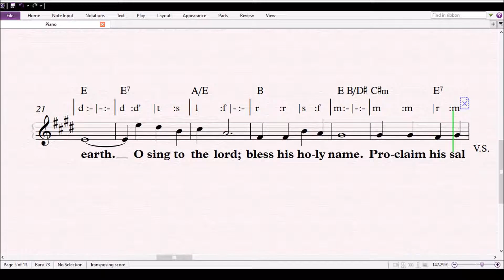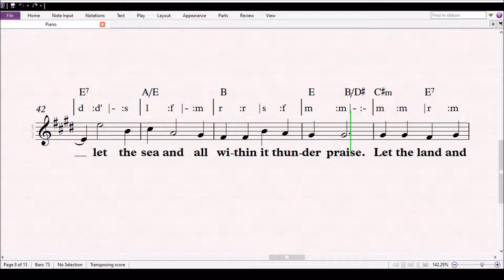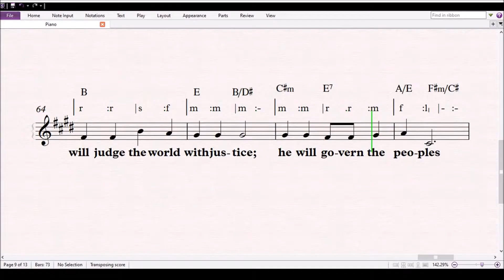Psalm96 | Let the heavens rejoice and earth be glad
Responsorial Psalm for December 31st

RESPONSORIAL PSALM   (Psalm 96: 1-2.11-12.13 (R. 11a)
R/. Let the heavens rejoice and earth be glad.

O sing a new song to the Lord;
sing to the LORD, all the earth.
O sing to the Lord; bless his name.
Proclaim his salvation day by day. R/.

Let the heavens rejoice and earth be glad;
let the sea and all within it thunder praise.
Let the land and all it bears rejoice. R/.

Then will all the trees of the wood shout for joy.
At the presence of the Lord, for he comes,
he comes to judge the earth.
He will judge the world with justice;
he will govern the peoples with  his truth.